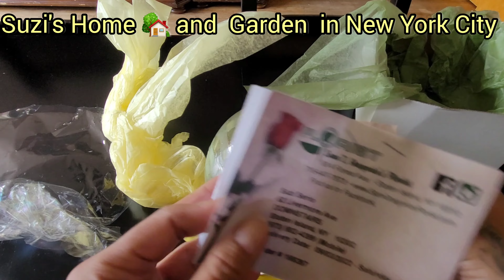Presente de uma amiga /Rosa Amarela dentro de um vidro com água💛 A gift from a good friend 💛